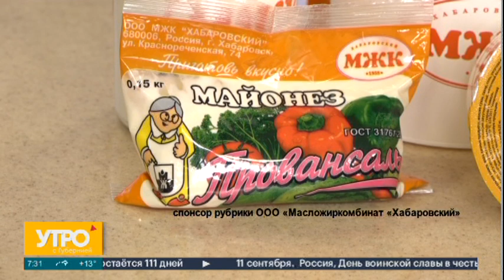Завтрак. Картофель по-деревенски. Утро с Губернией. 11/09/2023. GuberniaTV